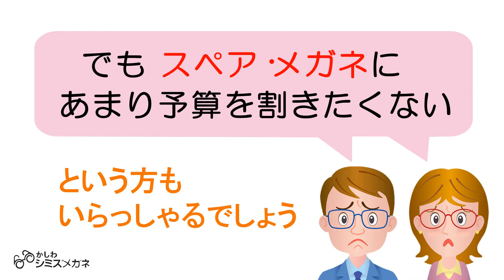海外旅行で一番失くしやすいアイテムはこれ